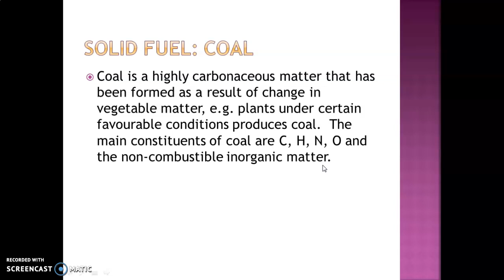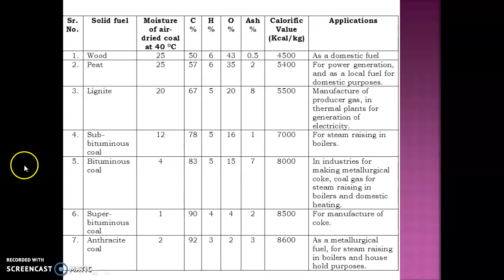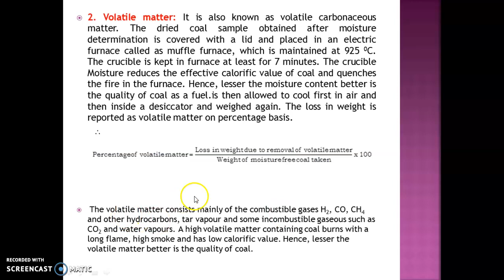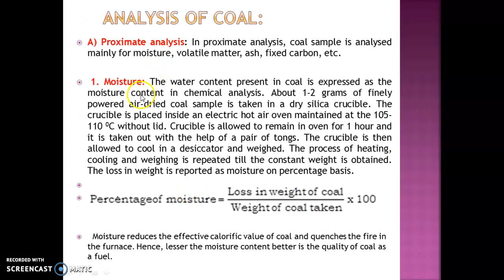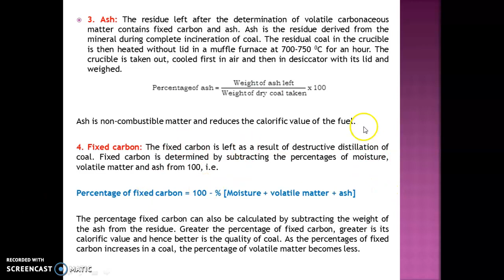Fuels and Combustion Lecture 3